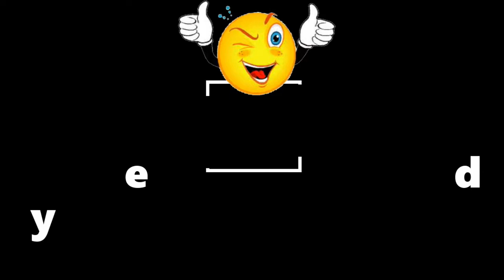Hài Tết 2020 Mới Nhất | TẾT VUI PHẾT- TRY NOT TO LAUGHT . phương nam vlog TẬP 4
phương nam vlog
cảm ơn các bạn đã yêu mến,góp ý để minh làm video hay và ý nghĩa hơn.